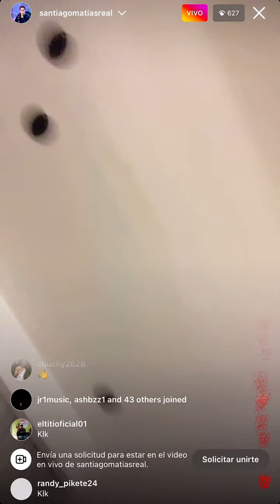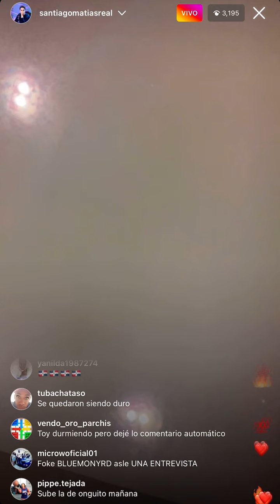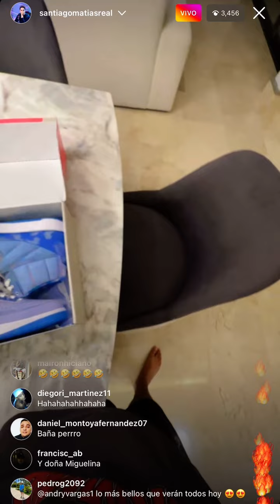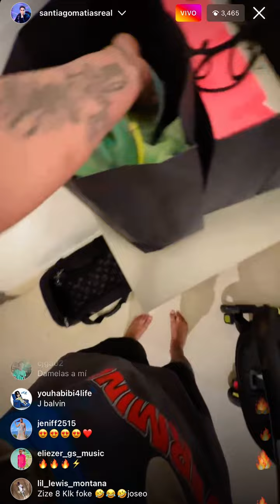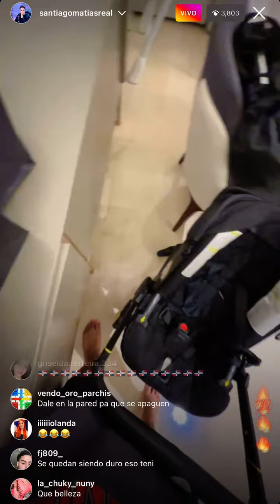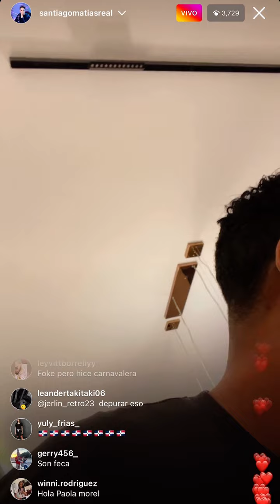Santiago Matías Alofoke esteña la nueva colección de ropa de J Balvin